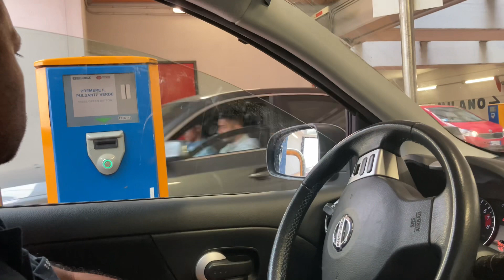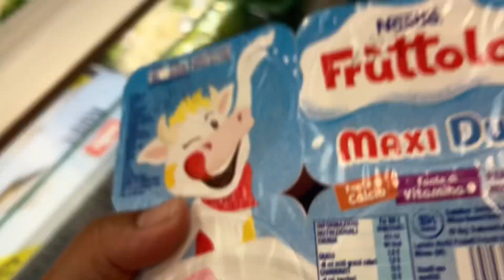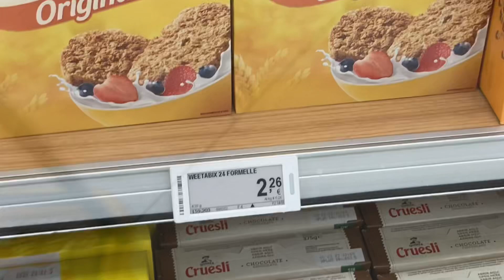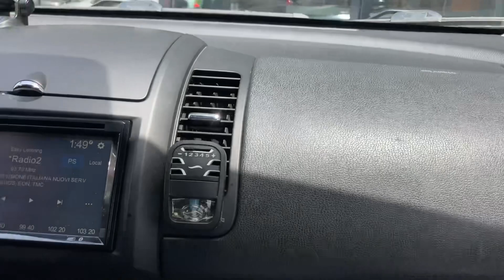বাসার নতুন পর্দা লাগালাম॥ইতালির এত গরমে বাজারের দিন একটা কঠিন দিন॥bengali_vlog॥Bangladeshi vlogger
বাসার নতুন পর্দা লাগালাম॥ইতালির এত গরমে বাজারের দিন সবচেয়ে কঠিন দিন॥bengali_vlog॥Bangladeshi vlogger

Bangladeshi vlogger
bengali_vlog॥Daily cooking routine

Bd mum italy
Daily lifestyle vlogs
bangla vlog
bangladeshi mum italy
bangladeshi vlog
bangladeshi vlogger
bd mom in italy
bd mom vlog italy
bd mum in Italy